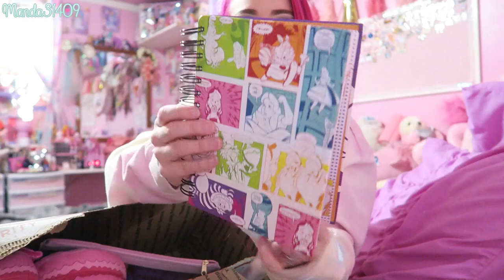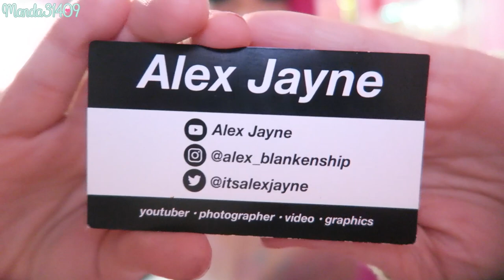Prezzie Mail From Alex!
Periscope: @Manda31409

♥FILMING/VIDEO INFO♥
•Camera:
Canon Powershot G7x
•Lighting:
45W Fluorescent 14" Ring Light